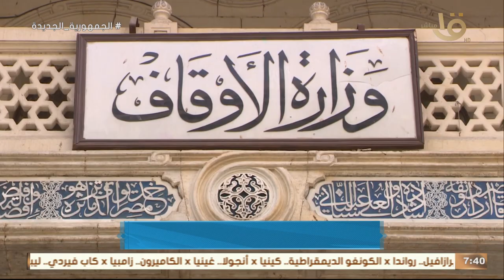“مجتمع بلا إدمان“ عنوان خطبة الجمعة .. وأهم أخبار اليوم